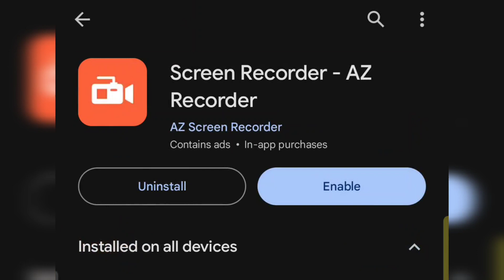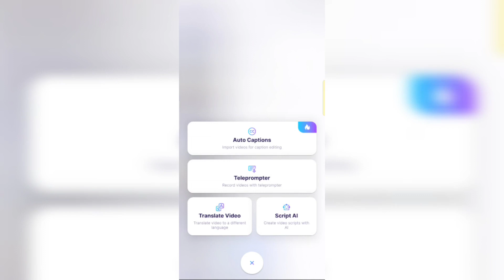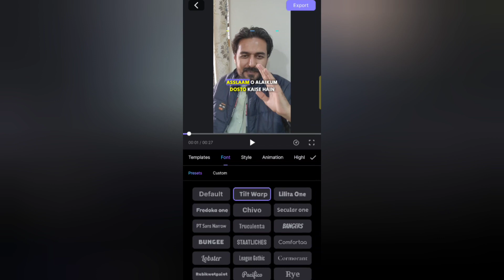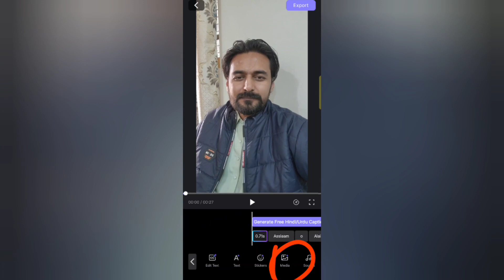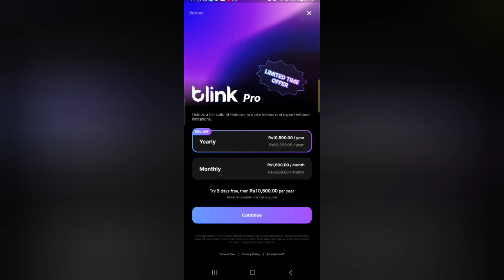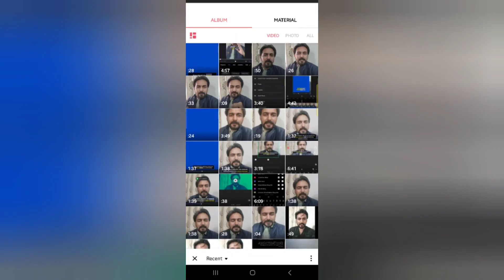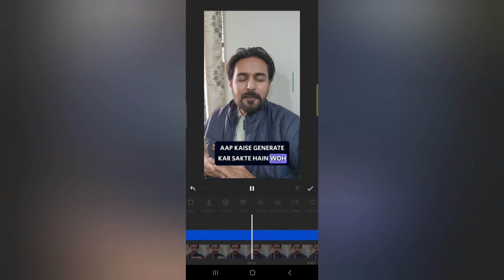Hindi Urdu Auto Captions App for Videos TikTok Instagram Reels Remove Watermark from Blink Pro Free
Urdu Captions
urdu captions for instagram
urdu captions on video
urdu captions in capcut
urdu captions on video auto
urdu captions app
urdu captions generator
auto urdu captions
urdu caption
auto urdu captions app
blink pro for free
blink pro remove watermark
blink captions & teleprompter
blink captions app
blink captions & teleprompter mod apk
blink captions mod apk
blink captions & teleprompter download nahi ho raha hai
blink captions & teleprompter download
blink captions app kaise use kare
blink captions app mod apk
blink captions app free
blink captions & teleprompter alternative
blink captions app for pc
blink captions & teleprompter free